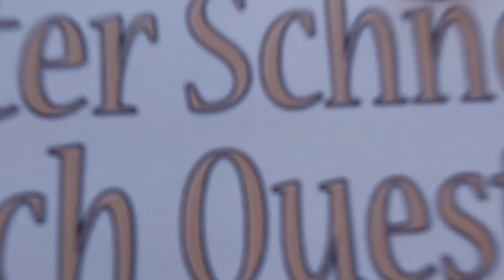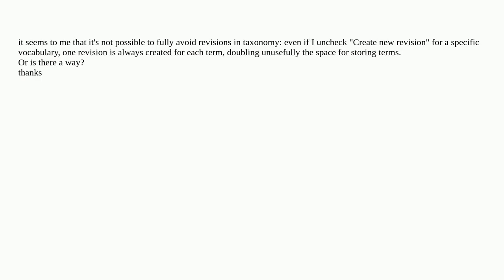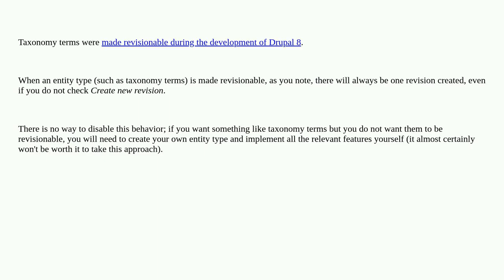Drupal: Avoid vocabulary revisions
Avoid vocabulary revisions

A special thanks goes out to the community

  taxonomy-terms